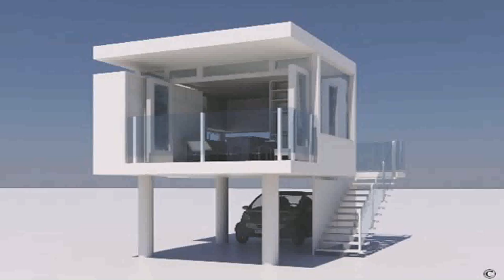Simple House Design Small (see description)